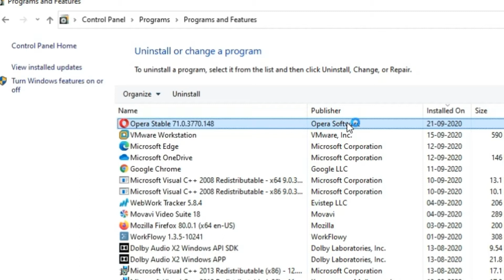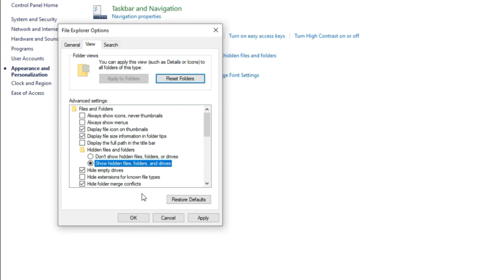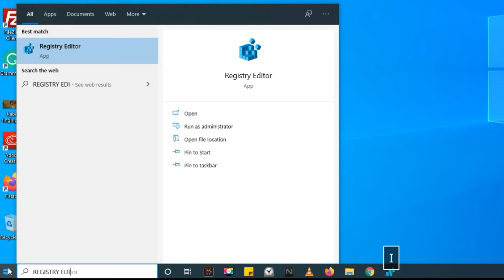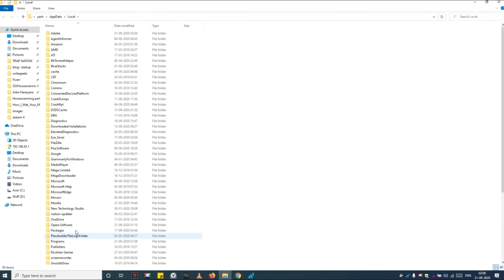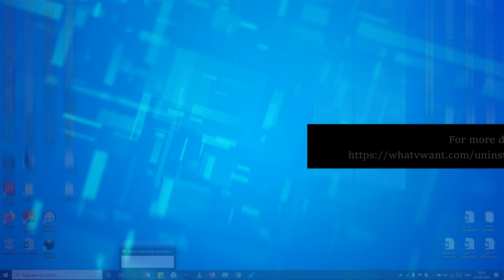How to uninstall opera browser completely from windows PC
This tutorial teaches you, how to remove opera browser completely from the pc, not just from the control panel, we will also show you how to delete it's registry files. If you like to read this tutorial,

To learn how to delete Opera browser and Opera GX from android as well as from Mac,

00:17 Step 1: Open control panel
00:38 Step 2: Select Uninstall a program
00:42 Step 3: Select Opera Stable and click on uninstall
00:52 Step 4: Confirm the deletion
01:07 Step 5: Now it's time for section 2, where I am showing how to get rid of opera leftover files from windows
01:14 Step 6: Open control panel again
01:17 Step 7: Select apperance and personalization
01:19 Step 8: Select file explorer option
01:22 Step 9: Navigate to the view tab
01:25 Step 10: Tap on show hidden files, folders and drive under advance settings, and then click apply and OK button
01:36 Step 11: Now go to the windows file explorer
01:41 Step 12: Open the drive, where you had installed all your programs on the windows.
01:47 Step 13: Search for opera stable. Wait until the results displayed on the screen
01:58 Step 14: Select all the files related to opera stable and remove them permanently
02:31 Step 15: Remove opera leftover files using the registry editor. Search for registry editor in start menu and open it
02:46 Step 16: Press control + F and type opera stable in find what text field. Click find next to locate the entries related to opera stable. Delete all of them one by one.
03:06 Step 17: Right click on the opera folder and hit delete
03:25 Step 18: Go to start, and open RUN program. Type percent Local App data percent, and then click OK
03:42 Step 19: Search for opera folder and delete it completely